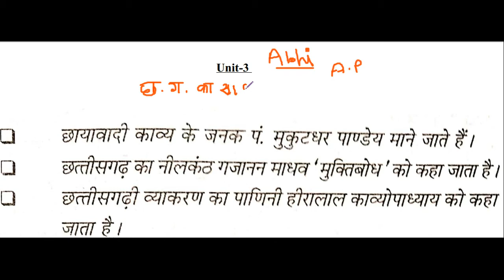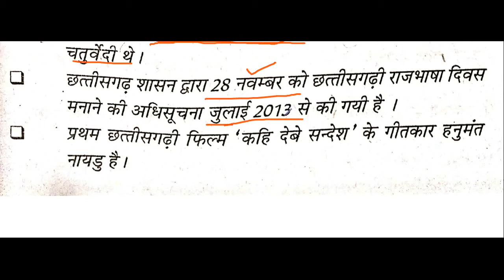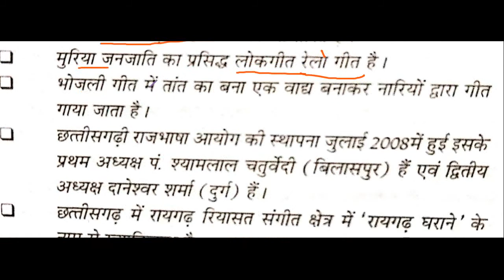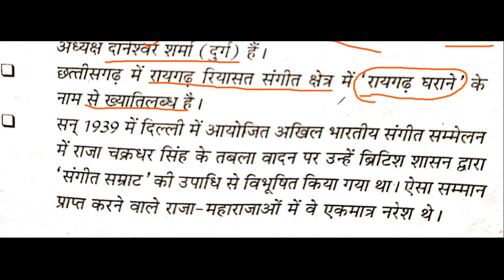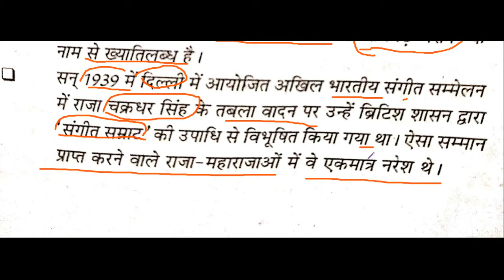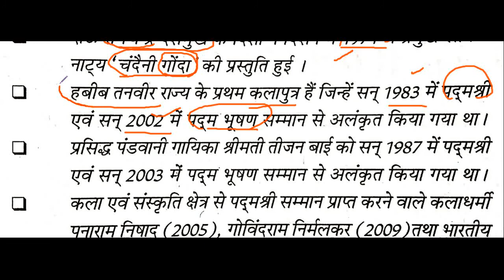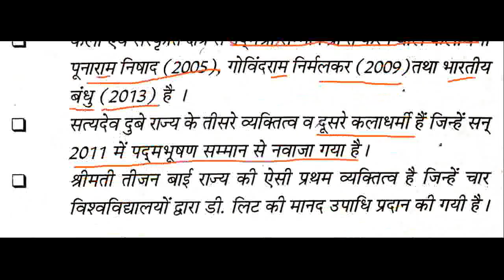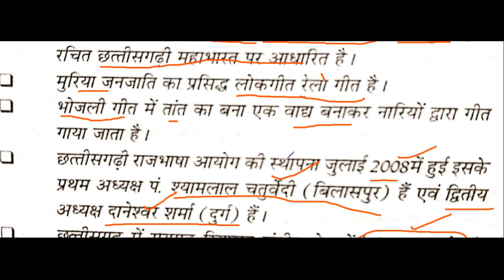Abhi-Unit-3 छत्तीसगढ़ का साहित्य, संगीत, नृत्य, कला एवं संस्कृति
और  Units के videos के लिए नीचे दिए गए प्लेलिस्ट के लिंक को दबाएं-